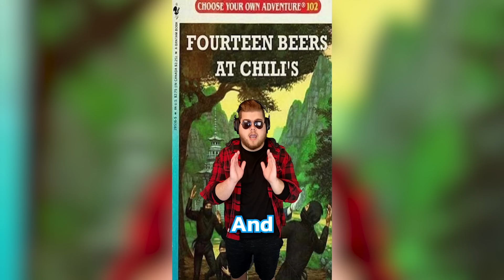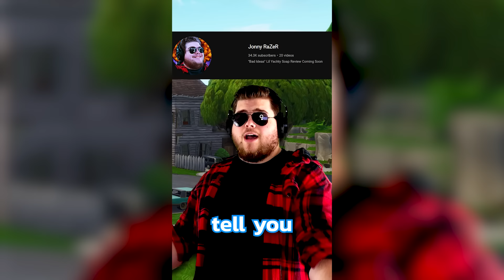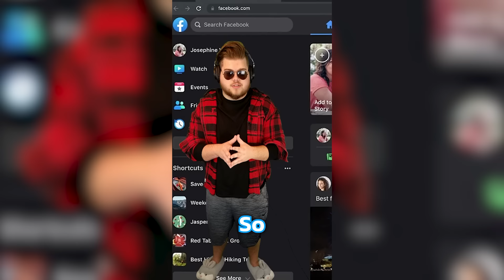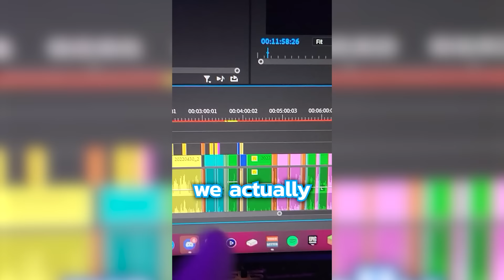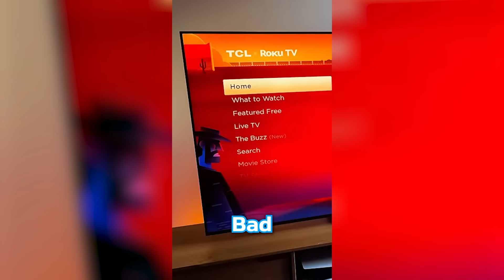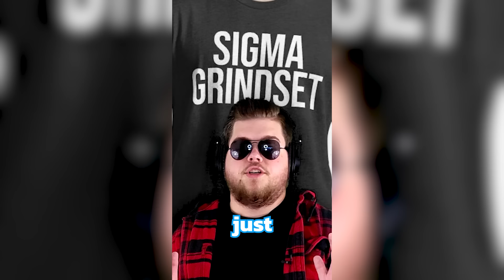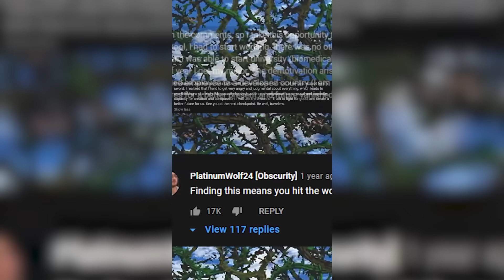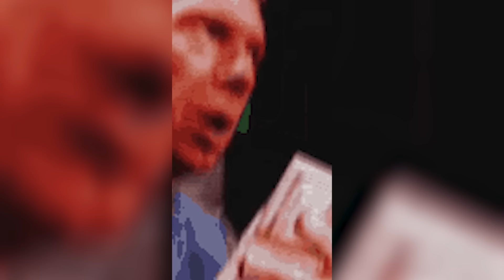Literally Every Short I've Ever Made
This is every short I have uploaded to this channel ever (minus a few that I either couldn't find or had copyright issues, and also the waffle house saga cause that felt more like a you had to be there type thing)